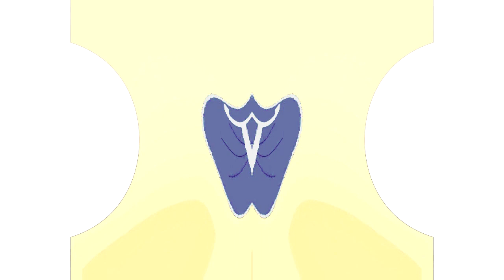All Windows Animations From MS Paint in G Major 2559